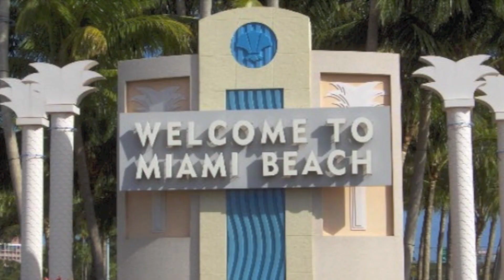See Me In Your City By T-Dog Monstar ft. Woo Spitta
Monstar Records LLC Presents See Me In Your City video filmed in Miami Florida, and Washington DC follow us @tdz1300 @WooSpittaGeeski @daprince_dajour